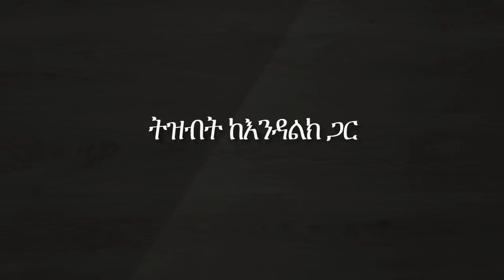''በአድዋ ጦርነት የመንግስቱ ኃ/ማርያም ድርሻ...?'' ትዝብት ከ እንዳልክ ጋር የአድዋ ድል በዓል ልዩ ፕሮግራም